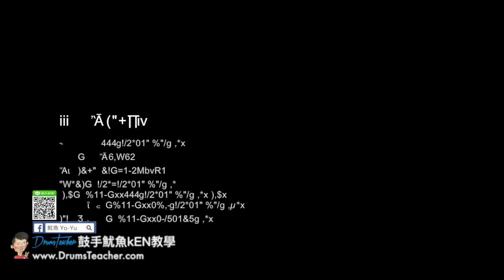【爵士鼓手魷魚kEN®】🥁🎼DrumsTeacher.com™🎶表演.課程 (2018-05🎵爵士鼓學員；音樂打擊團體課程- 樂器 ) Drum Cover SparxStix 發光鼓棒